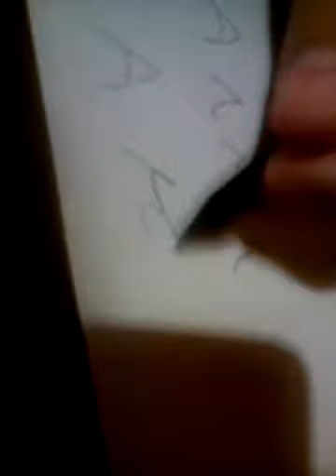Canción de fnaf hselbonnie oculto y pasos para dibujar a foxi fnaf